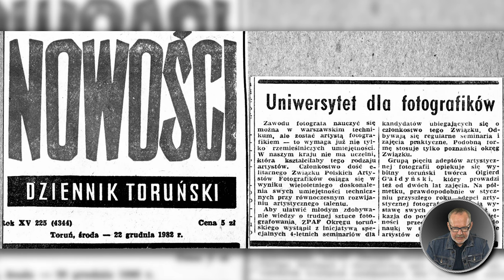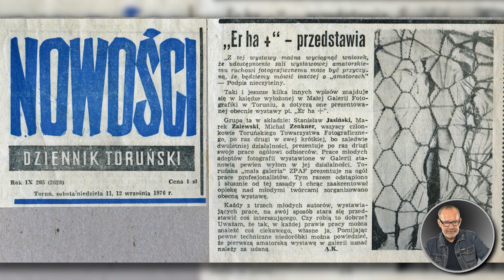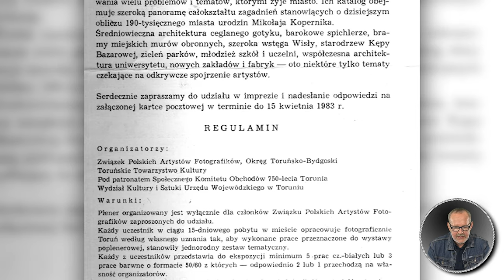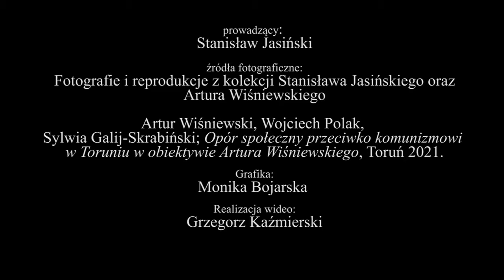Fotografia artystyczna w latach 80. w regionie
Lata 80. ubiegłego wieku to kolejny ważny rozdział w historii fotografii artystycznej w regionie. Wówczas rozpoczęły się kariery aktywnych do dziś, wybitnych fotografików z Bydgoszczy i Torunia. Niektórzy tworzyli w kontrze do poprzedników, odnajdując nowe środki wyrazu, inni czerpali z bogatej tradycji starszych kolegów. Aktywność środowiska toruńsko-bydgoskiego przejawiała się także w organizacji plenerów i wystaw fotograficznych. O najważniejszych postaciach tamtego czasu oraz o wydarzeniach, które wpłynęły na rozwój sztuki fotografii na przełomie wieków w ostatnią środę stycznia opowie Stanisław Jasiński.
Premiera w sieci: 13 maja 2022 r.
Wykład o twórczości Michała Kokota wygłosił Stanisław Jasiński – fotografik i instruktor fotografii, członek Związku Polskich Artystów Fotografików, specjalista ds. fotografii WOAK. W latach 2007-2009 był prezesem Okręgu Kujawsko-Pomorskiego ZPAF, następnie przewodniczącym Okręgowej Komisji Kwalifikacyjnej ZPAF. Jest autorem kilkunastu wystaw indywidualnych, uczestniczył w kilkudziesięciu wystawach zbiorowych krajowych i zagranicznych. Znawca historii fotografii oraz kolekcjoner zabytkowych aparatów i innych artefaktów związanych z tą dziedziną sztuki. Stanisław Jasiński publikuje artykuły teoretyczne i krytyczne w Fotografii, Krytyce Literackiej oraz Biuletynie Informacji Kulturalnej. Jest też organizatorem i kuratorem wystaw fotograficznych – m.in. Edwarda Hartwiga, Andrzeja Różyckiego, Wacława Wantucha, a także samego Michała Kokota.